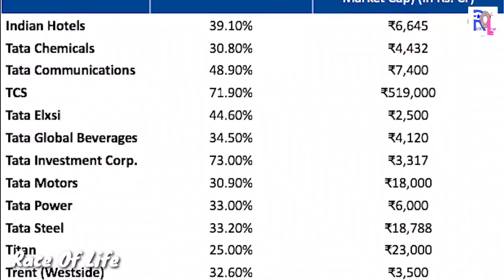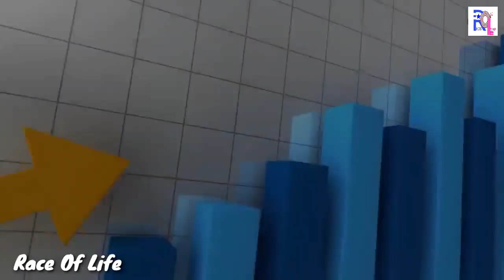RATAN TATA : Life Story || High Power Motivation ⭐|| Race Of Life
निजी जीवन:-
रतन टाटा एक शर्मीले व्यक्ति हैं, समाज की झूठी चमक दमक में विश्वास नहीं करते हैं, सालों से मुम्बई के कोलाबा जिले में एक किताबों एवं कुत्तों से भरे हुये बेचलर फ्लैट में रह रहे हैं।[4] रतन टाटा ने अपना नया उत्तराधिकारी चुन लिया है। सायरस मिस्त्री रतन टाटा का स्थान लेंगे लेकिन पूरी तरह उनकी जगह लेने से पहले वो एक साल तक उनके साथ काम करेंगे। दिसंबर 2012 में वो पूरी तरह समूह की जिम्मेदारी संभाल लेंगे। पलौनजी मिस्त्री के छोटे बेटे और शपूरजी-पलौनजी के प्रबंध निदेशक सायरस मिस्त्री ने लंदन के इंपीरियल कॉलेज से सिविल इंजीनियरिंग में स्नातक एवं लंदन बिजनेस स्कूल से प्रबंधन में डिग्री ली है। फिलहाल वो टाटा संस की सबसे बड़ी शेयरधारक कंपनी शापूरजी पैलनजी के प्रबंध निदेशक हैं। सायरस 2006 से ही टाटा समूह से जुड़े हैं, मिस्त्री साल 2006 से ही टाटा संस के निदेशक समूह से जुड़े हैं।

Teligram :-

Copyright disclaimer under section 107 of the copyright act 1976, Allowance is made for "fair use" for purposes such as criticism, comments,news reporting, teaching, scholarship, resurch , fair use is a use permitted by copyright statute that might otherwise be infringing, non profit, educational or personal use tips the balance is favour of fair use.